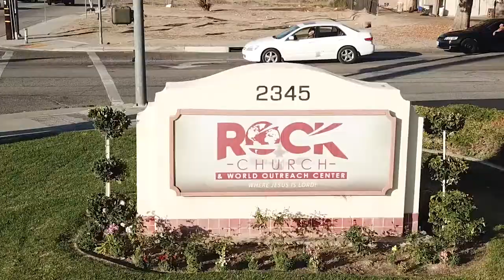2017 Year End Review at The Rock Church